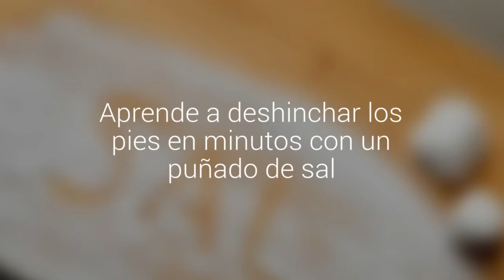Aprende a deshinchar los pies en minutos con un puñado de sal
No sólo mejora la circulación, sino que también actúa como un excelente exfoliante.